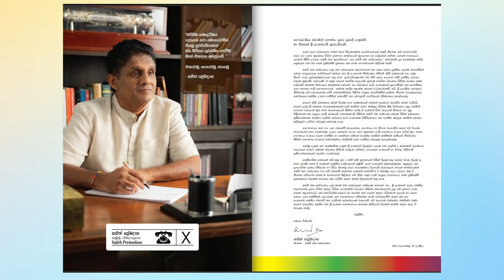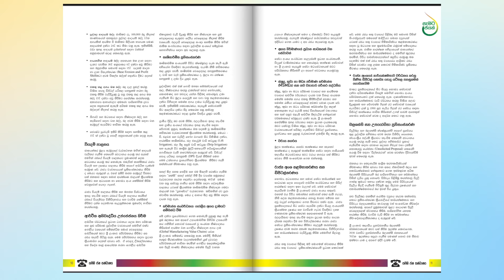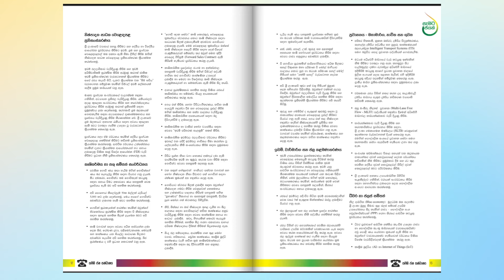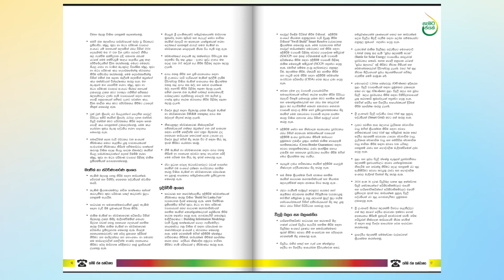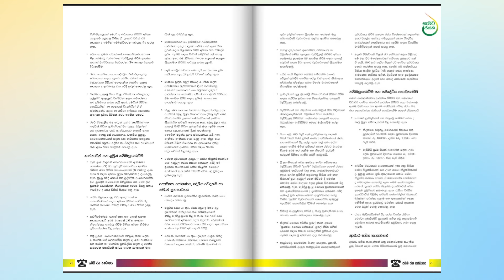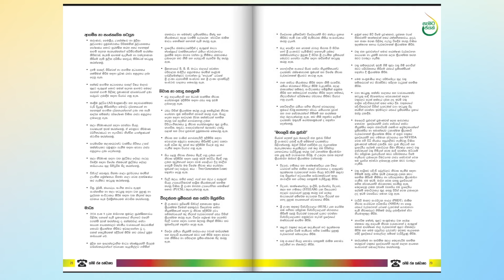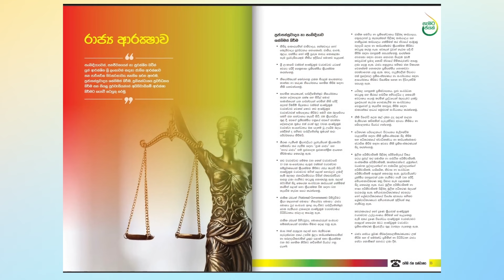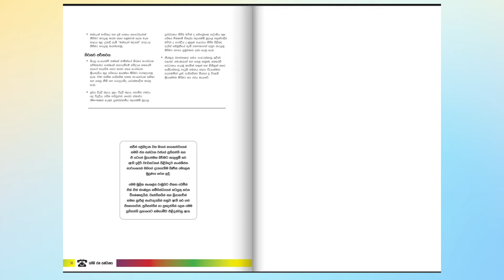Audiobook | සමගි ජන සන්ධානයේ ප්‍රතිපත්ති ප්‍රකාශනයේ ශ්‍රව්‍යමය ආඛ්‍යානය | SJB Manifesto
00:00 Cover
00:07 හැඳින්වීම
00:34 සජිත් ප්‍රේමදාස මහතාගේ පණිවිඩය
05:14 Ch.01 ශක්තිමත් ආර්ථිකයක් ගොඩනැංවීම
51:01 Ch.02 සෑම පුරවැසියෙකුම බලගැන්වීම
01:07:55 Ch.03 රාජ්‍ය සේවය නංවාලීම
01:14:57 Ch.04 ජීවන තත්වය ආරක්ෂා කිරීම
01:30:21 Ch.05 රාජ්‍ය ආරක්ෂාව
01:50:21 පසුවදන